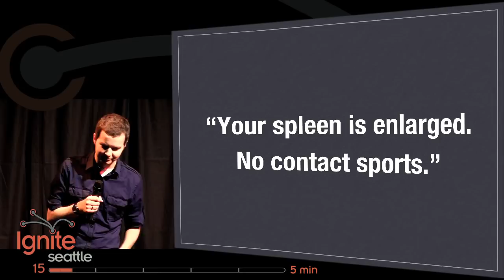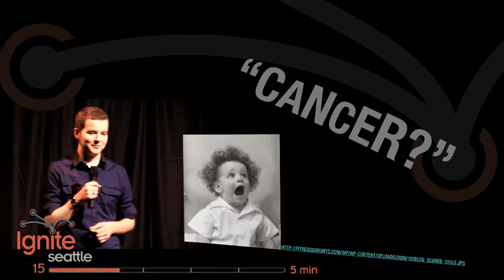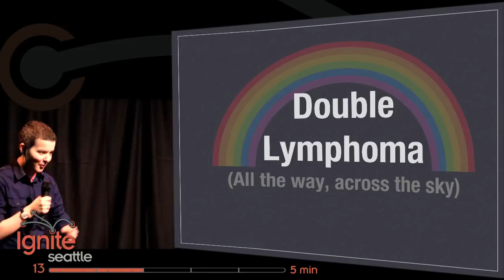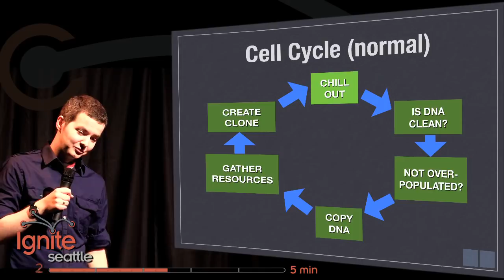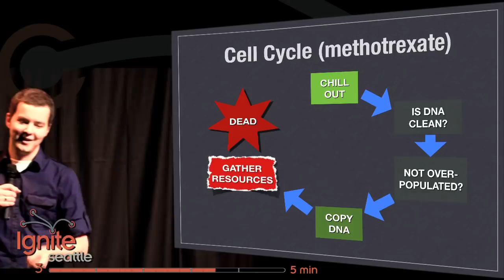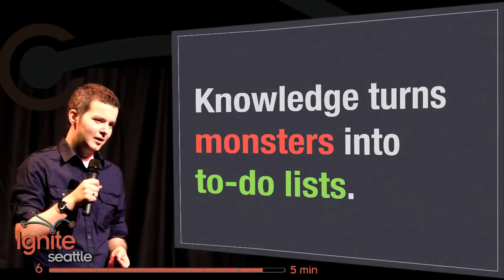LymphoMartini by Tom Music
When Tom Music was diagnosed with lymphoma cancer he was like a young kid who hears a bump in the night. He was scared. Tom didn't know what the diagnosis meant or why it had happened. In this talk he shares his learnings and journey. You can learn more on his blog

This talk was filmed at Ignite Seattle 11